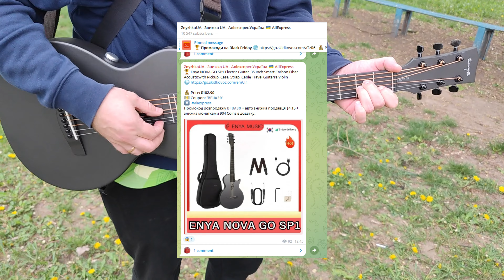Enya Nova Go SP1 — розумна гітара, яка змінить ваше життя!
📣 Добірка кращих товарів Aliexpress BestSeller

Чи можлива ідеальна гітара? Enya Nova Go SP1 доводить, що так! Легка, стильна, міцна і технологічна — ця тридцятип’ятидюймова гітара стане вашим найкращим другом у світі музики. Дізнайтеся про всі її переваги, включаючи водонепроникність, потужний звук, розумний додаток і вбудований підсилювач. Подивіться огляд і переконайтеся самі, що майбутнє музики вже настало!

Unboxing \ Розпакування \ Посилка
Музика у відео з безкоштовної бібліотеки youtube.